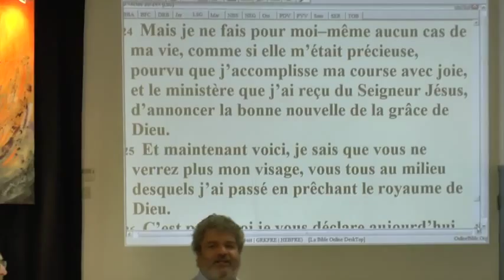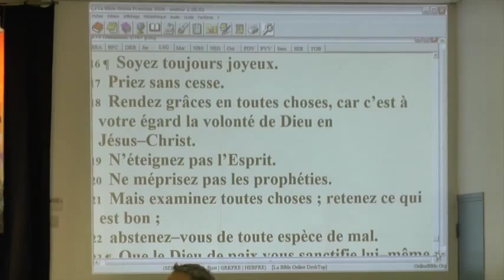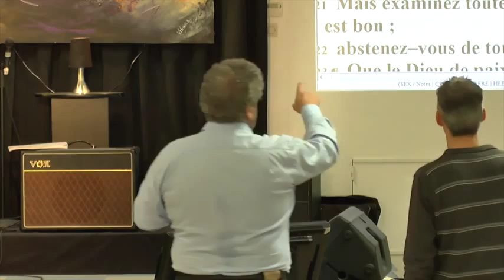Joao Martins - Le pouvoir de la gratitude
1 Thessaloniciens 5:16-23

RESSOURCES :
POUR LA SENTINELLE PAR UN DON :
(Onglet : DIVERS / Faire un DON)